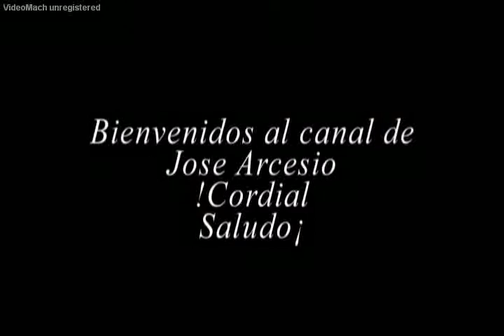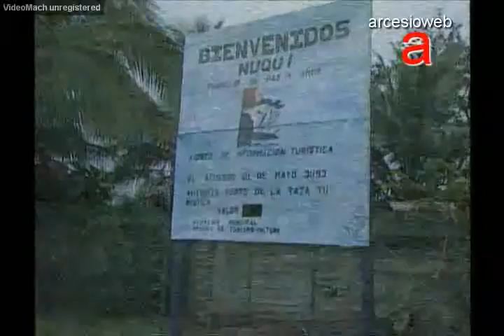Nuqui, Costa del pacifico colombiano paraíso situado en el departamento del Choco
Nuqui, Choco, Colombia, municipio paraíso situado en el departamento del Choco, Costa del pacifico colombiano. ice el coro del himno del departamento del Chocó.
Y aquí sí que se siente la libertad y se escriben páginas inmortales desde el corazón y para la vida.
Selva, mar y playas. Ríos, cascadas, vida marina, flora, fauna. Gastronomía, música, pasión y alegría son algunas de las riquezas que encontré en Bahía Solano, Nuquí y sus alrededores. Atractivos que vale la pena conocer, disfrutar, explorar… Si busca un lugar único y diferente, aquí lo encontrará.
En 1513, Vasco Núñez de Balboa descubrió el mar del Sur o mar Pacífico, lo que trajo significativos cambios en la historia de la región y fue uno de los acontecimientos más importantes después del descubrimiento de América. Sucedió en el mes de septiembre,
cuando Núñez de Balboa se encontraba en la serranía de El Darién y avistó las aguas del océano, al que llamaría mar del Sur.
Esta historia parece el preámbulo de los avistamientos en esta región y por esta temporada. Solo que ahora somos otros los conquistados con la belleza que ofrece el inmenso mar para observar a una de las especies de mamíferos más grande del planeta: Esta historia parece el preámbulo de los avistamientos en esta región.
Un espectáculo en un escenario natural digno de explorar. Decído visitar esta región porque quiero descubrir, como el conquistador español, un destino biodiverso, con cientos de especies animales y de abundante vegetación, que ofrece variedad de actividades gracias a su geografía única de selva tropical –que de por sí ya le da unas características especiales– con estribaciones montañosas, aguas cálidas en el océano y dulces en sus ríos, brazos y caños; variedad de ecosistemas en un mismo lugar. Porque deseo conocer las alternativas de ecoturismo que se desarrolla en la zona, donde la comunidad nativa está directamente ligada a este –lo que le da un encanto mayor–, porque allí habita un número significativo de comunidades indígenas, que nos brindan una cosmovisión diferente en la que se enfatiza el respeto a la naturaleza. Añoro caminar por las playas limpias y desiertas; quiero disfrutar de estos paisajes de Colombia.